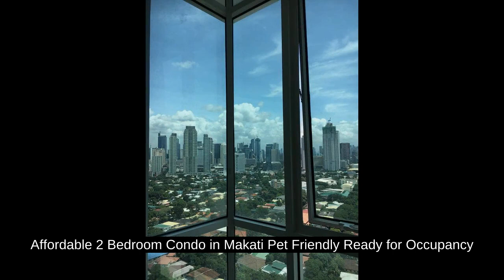Affordable 2 Bedroom Condo in Makati Pet Friendly Ready for Occupancy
Price: ₱ 7,711,098
Condominium/Apartment Type: Residential Condominium
Number of Bedrooms: 2
Number of Bathrooms: 1
Unit Size in sqm: 38 sqm.
Unit/Floor Number: 8th floor
Tower: Tower 3